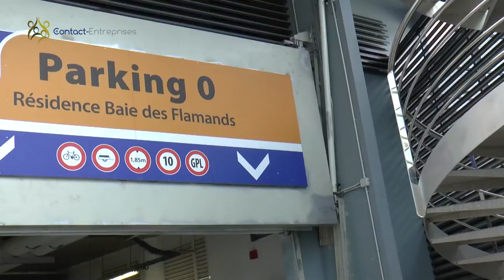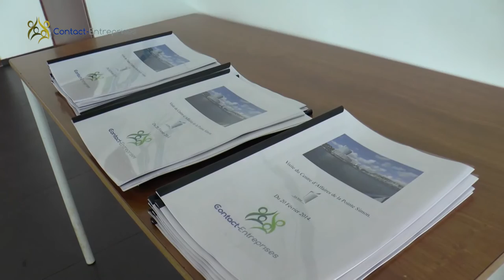Visite d'entreprises : Contact-Entreprises prend de la hauteur...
Jeudi 20 février dernier, les adhérents de Contact-Entreprises prenaient un peu de hauteur. Ils étaient invités à découvrir les magnifiques installations du Centre d'Affaires de la Pointe Simon, dans le cadre des "visites d'entreprises" mensuelles organisées par leur association. Un ensemble exceptionnel dominé par la somptueuse tour Lumina qui préfigure sans doute le Fort-de-France du 21è siècle...

Jean-Frédéric MOGNETTI, dirigeant du Centre, ainsi que quelques visiteurs privilégiés, répondent à notre caméra :